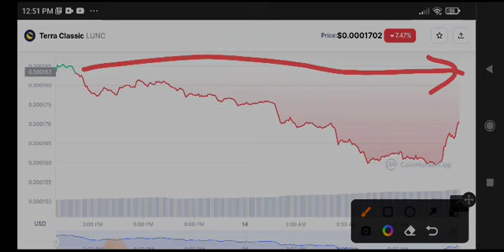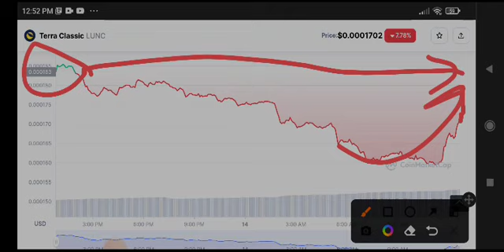Terra Classic Big News Today! LUNC Price Prediction